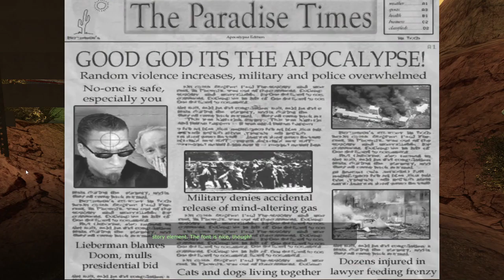Postal 2 [5] Tin Can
Really wish there was more variety in the voice lines.

That was the end of the base Postal 2. Pretty bad, if I'm being honest. Apocalypse Weekend isn't shaping up to be any better though.